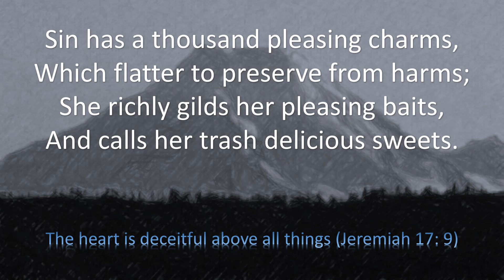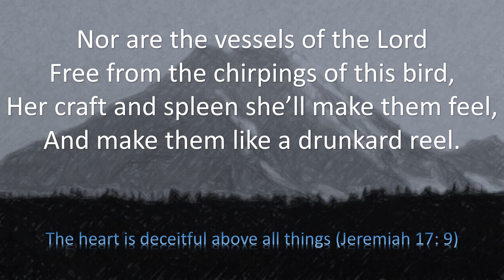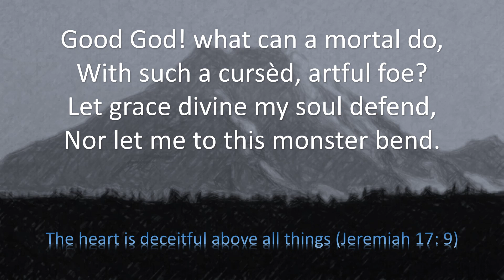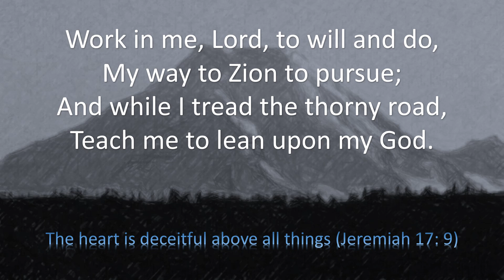"Sin has a thousand pleasing charms" by William Gadsby. Gadsby Hymn 620. Tune 'Mayford'.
1
Sin has a thousand pleasing charms,
Which flatter to preserve from harms;
She richly gilds her pleasing baits,
And calls her trash delicious sweets.

2
Young men and maidens, rich and poor,
Are pleased with her deceptive ore;
There’s scarce an eye that views the light,
But she can charm by day or night.

3
Nor are the vessels of the Lord
Free from the chirpings of this bird,
Her craft and spleen she’ll make them feel,
And make them like a drunkard reel.

4
Her nature’s serpentine indeed;
Her strength could make a Samson yield;
Nor David could against her stand,
When David’s God withheld his hand.

5
Good God! what can a mortal do,
With such a cursèd, artful foe?
Let grace divine my soul defend,
Nor let me to this monster bend.

6
[Work in me, Lord, to will and do,
My way to Zion to pursue;
And while I tread the thorny road,
Teach me to lean upon my God.]